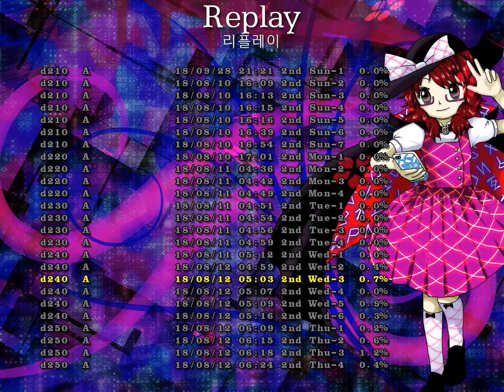비봉 나이트메어 다이어리 뒷 수요일-3 (니시다 사토노)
일시정지 플레이